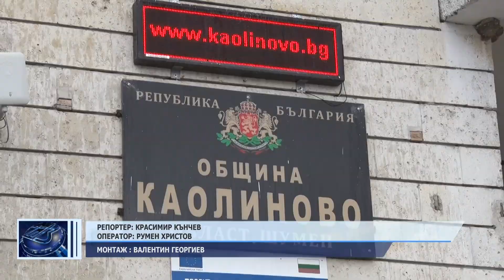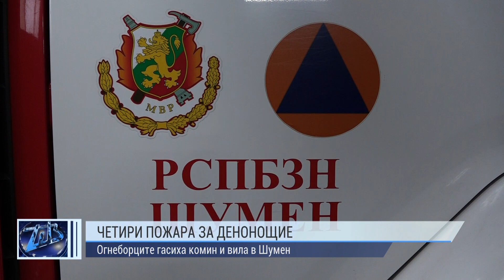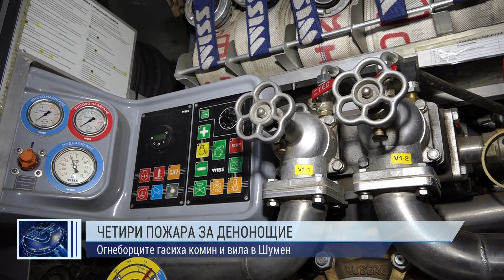ОБЕДНА ЕМИСИЯ НОВИНИ 12 04 2022